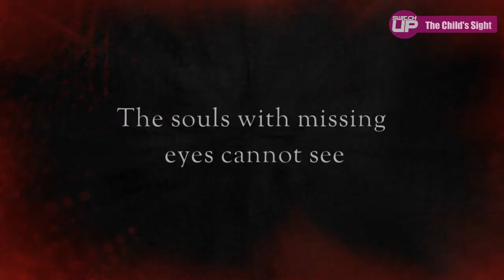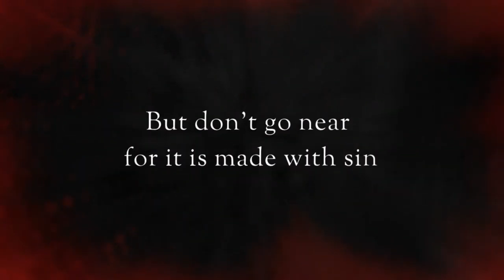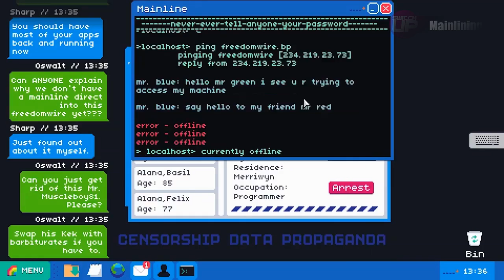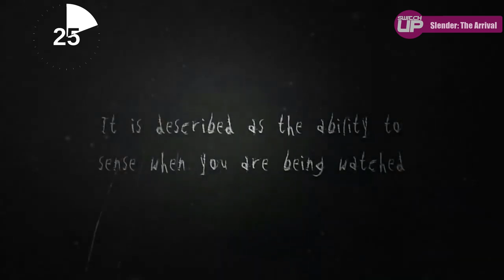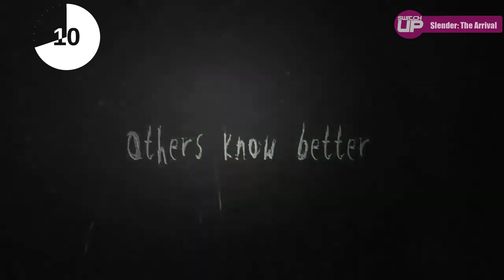Top UPCOMING Nintendo Switch Releases THIS WEEK: MY FRIEND PEDRO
Here are the ten most interesting upcoming games for the Nintendo Switch for this week. It should hopefully help you a little with what looks worth checking out. Keep it SwitchUp!

WE ARE GIVING AWAY OUR NEXT FREE SWITCH GAME RIGHT AT THE START OF JULY!

HUGE Releases